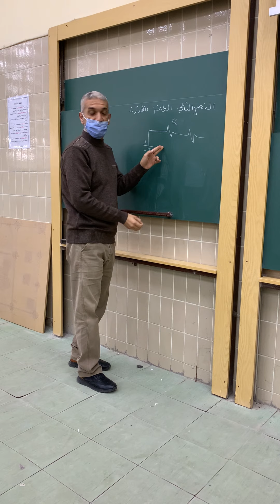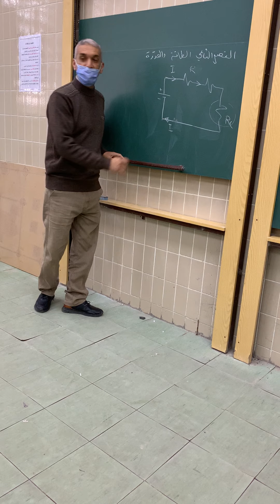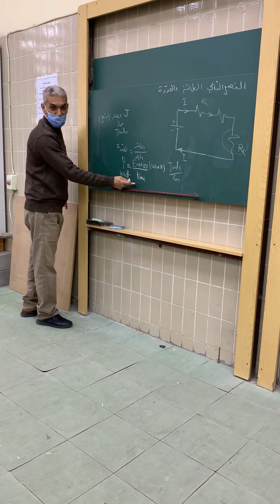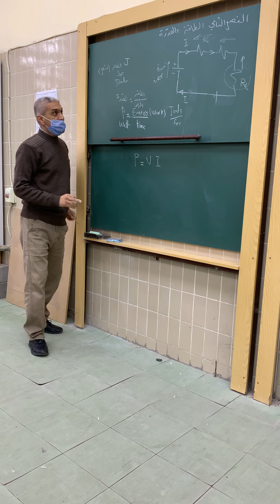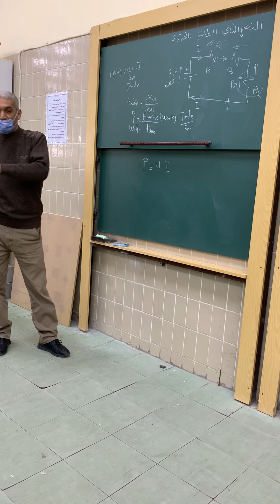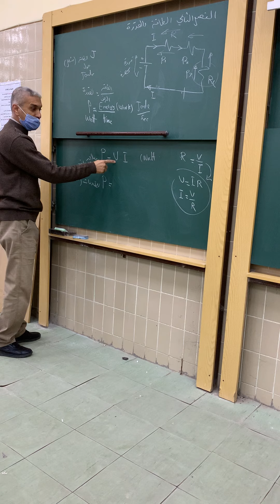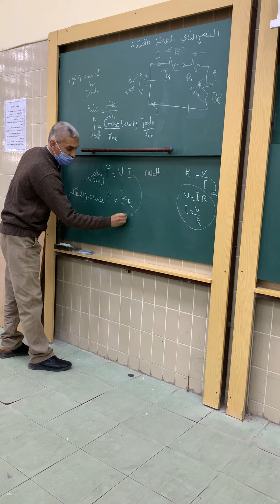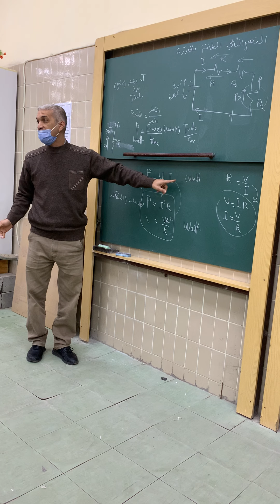مختبر كهرباء/تجربة ثالثة/فيديو1